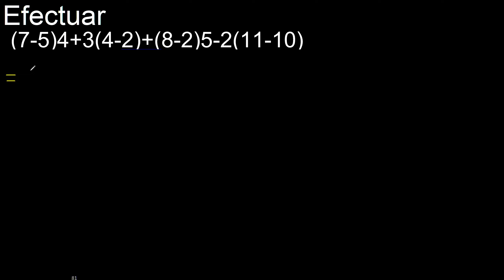Efectuar (7-5)4+3(4-2)+(8-2)5-2(11-10) operaciones combinadas cual se resuelve primero